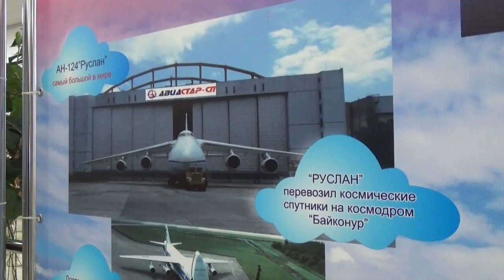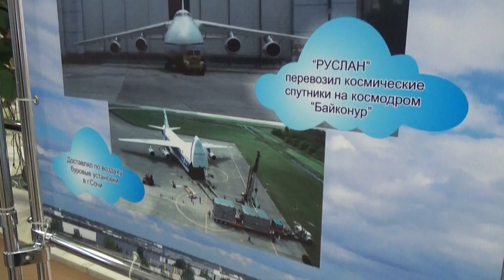С днем дошкольного работника!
В День воспитателя и всех дошкольных работников в Ульяновской области прошло несколько торжественных мероприятий. Ключевым стала встреча сотрудников отрасли и презентация новейших методик детского дошкольного развития.